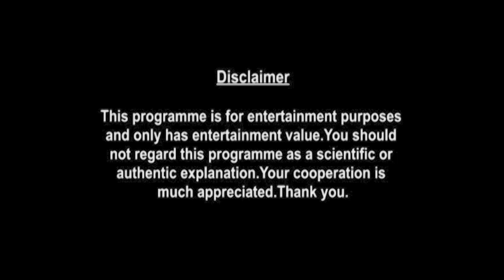Cancer Weekly Horoscopes Video For 1st November 2021 | Preview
Here is your 1st November Weekly Horoscope. In this video we will be covering your

shop/astrology-services/whats-my-moon-sign/